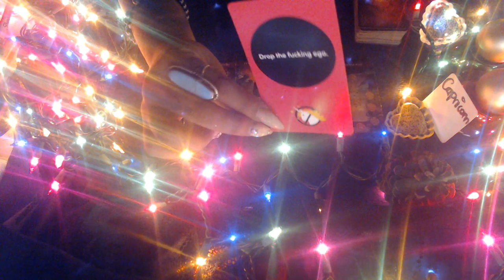CAPRICORN DECEMBER 2020 YOUR HARD WORK IS PAYING OFF"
3 Card Reading
30 Min Reading
1 Hr Reading